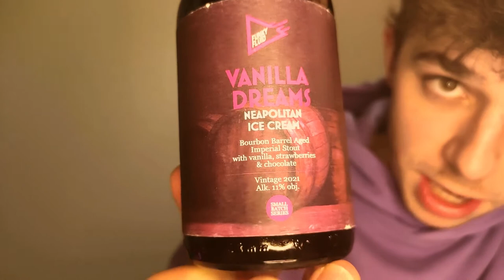Vanilla Dreams Neapolitan Ice Cream Small Batch Series z browaru Funky Fluid | Chmielgustacje #3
Jacek z Kanału Chmielowego degustuje przedpremierowo Vanilla Dreams z Browaru Funky Fluid. Zapraszamy do oglądania :D